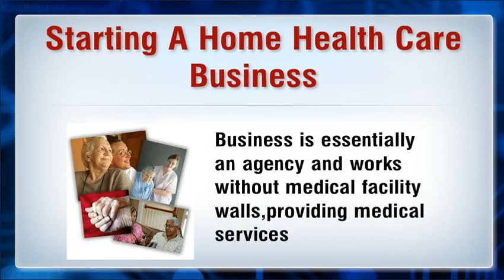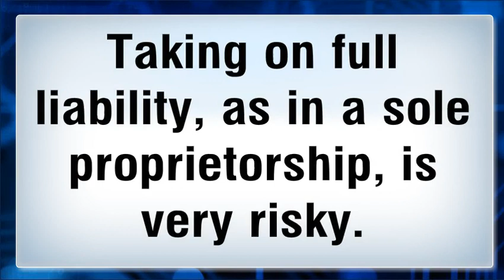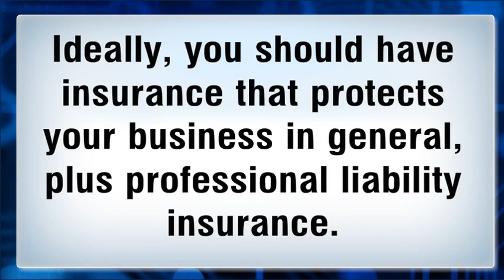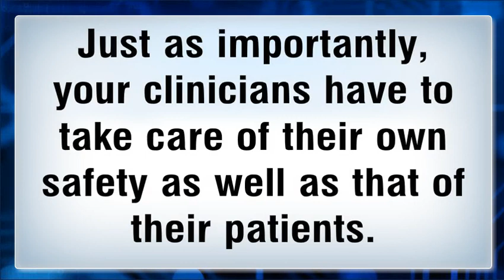Starting A Home Healthcare Business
Starting A Home Health Care Business . Starting A Home Health Care Business is complicated but very profitable. Starting A Home Health Care Business has many challenges during startup. Don't forget to visit the Top 10 Senior Care Franchises.